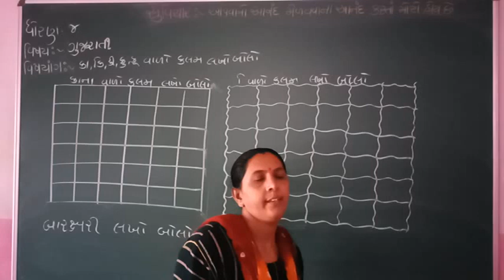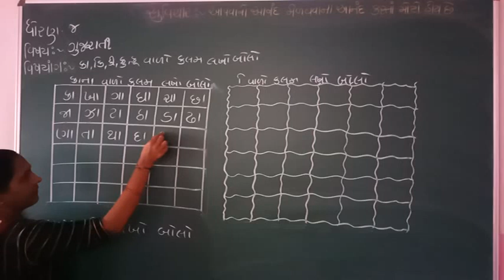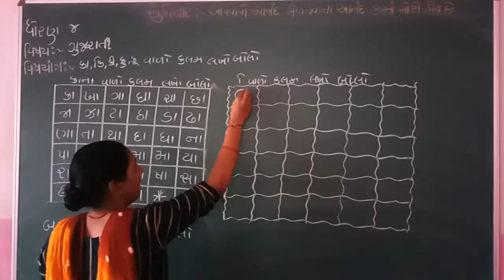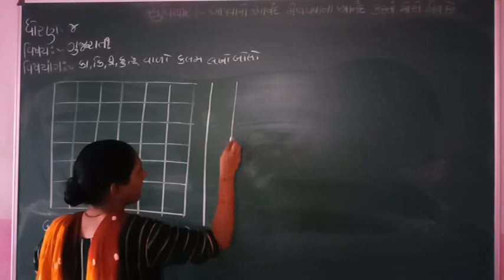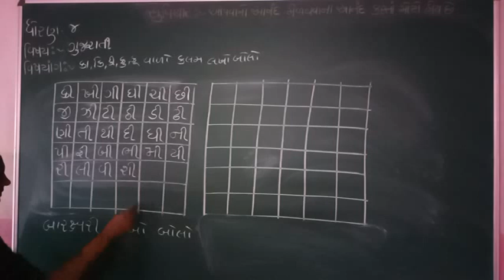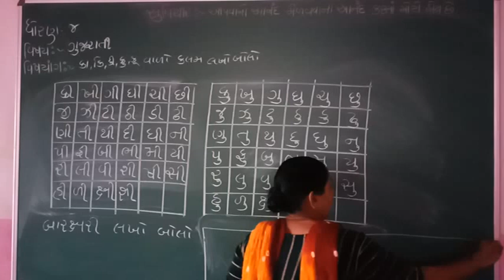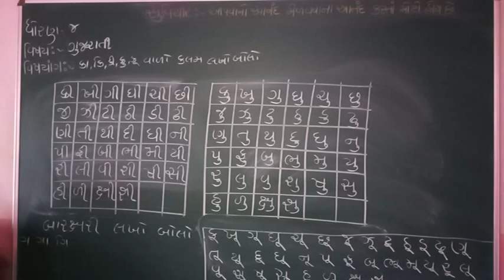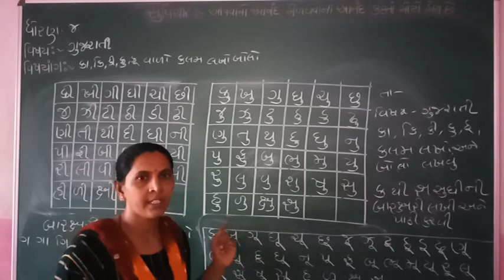ધોરણ:-૪ વિષય:-ગુજરાતી વિષયાંગ:- કા,કી,કુ વાળો કલમ લખો અને બોલો